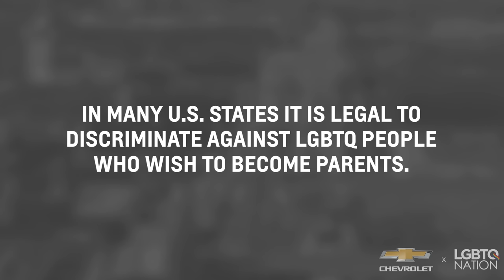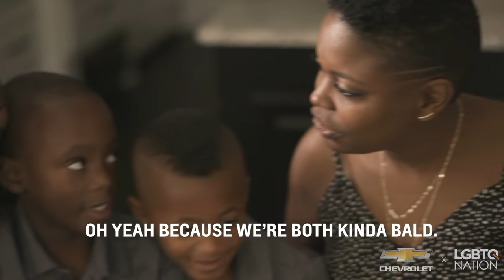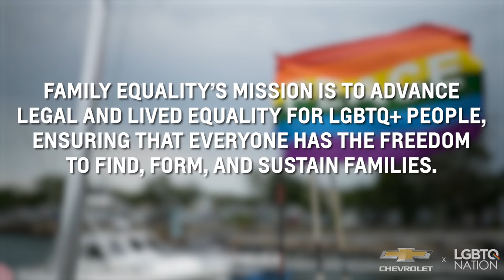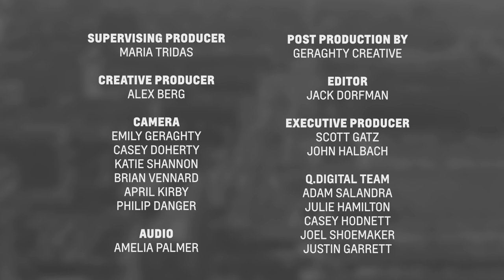The LGBTQ Fight for Families with Lance Bass, Stacey & Cheralyn Stevenson, & Family Equality Council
After Stacey and Cheralyn Stevenson were turned away from an adoption agency in Texas for being gay, they refused to give up the fight to build their family. Now, in the face of laws that allow child welfare agencies to discriminate, they're helping other LGBTQ people create the families that they wish. Lance Bass introduces their story and opens up about his own struggle to become a parent. AuthenticVoicesOfPride is presented by Chevrolet.

Family Equality advances legal and lived equality for LGBTQ+ families, and for those who wish to form them, through building community, changing hearts and minds, and driving policy change. Family Equality believes every LGBTQ+ person should have the right and opportunity to form and sustain a loving family, regardless of who they are or where they live.